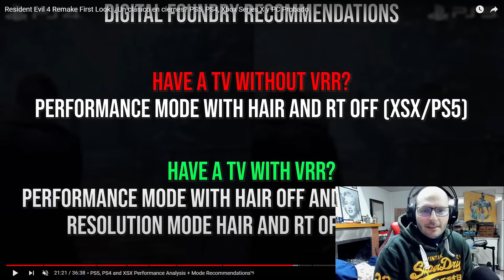ANALISTA DE BITS BORRA TU VIDEO DE RESIDENT EVIL 4 REMAKE Y PIDE PERDÓN, DIGITAL FOUNDRY TE PILLÓ